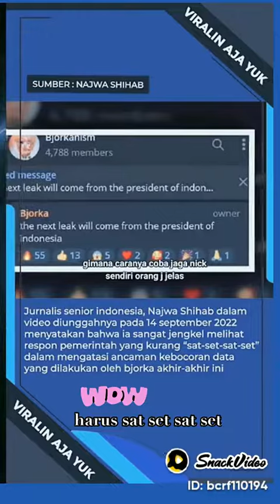Gimana cara nya kalau di suruh jaga NIK sebdiri ???